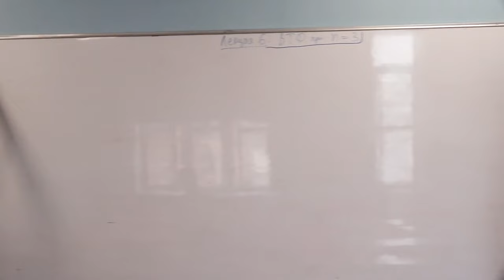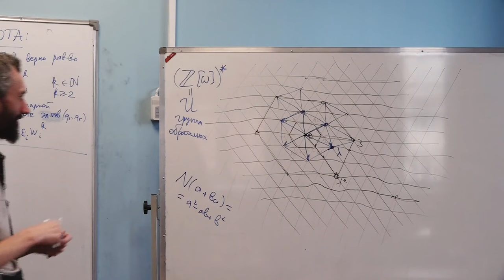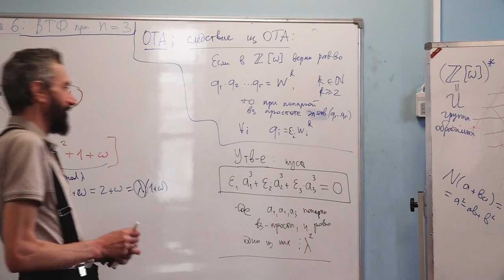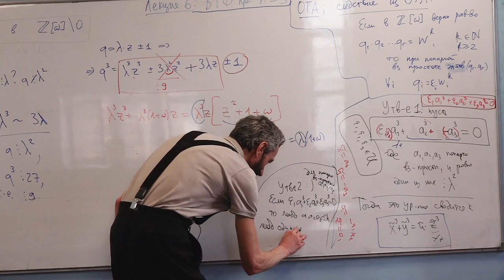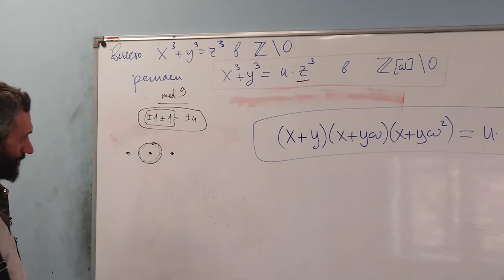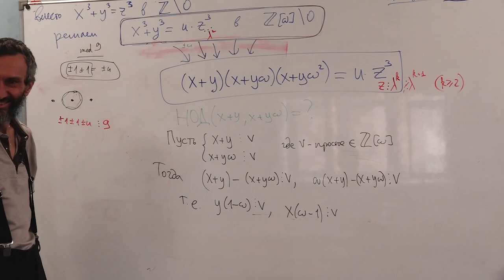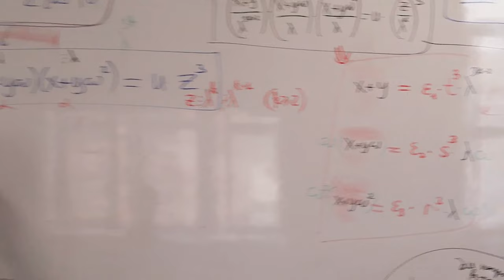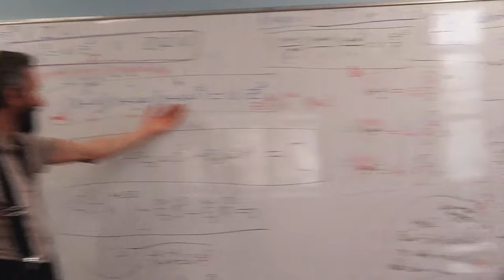Теория групп, колец и полей 7: Великая теорема Ферма, случай n=3, окончание!